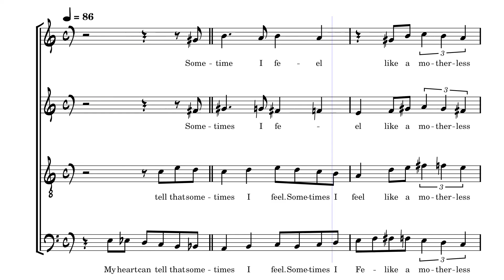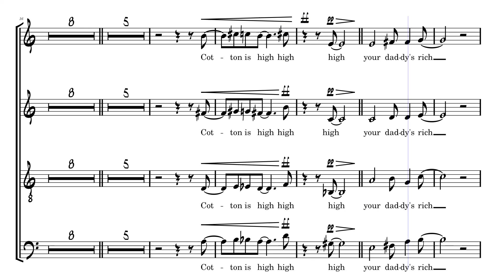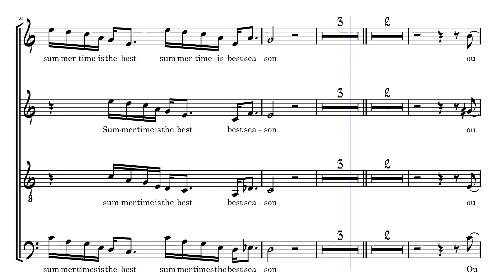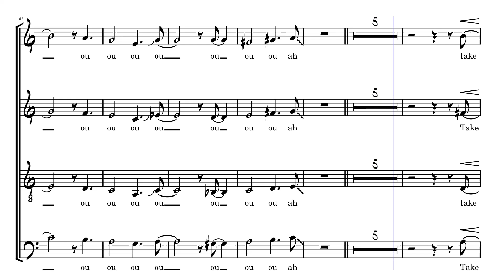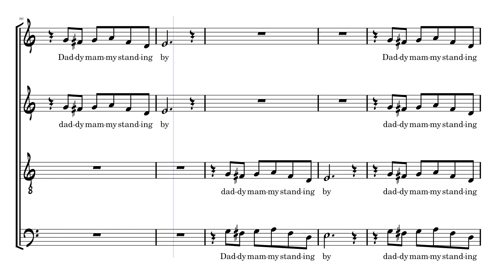Summertime l Nina Simone - Alto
Guide voix réservé exclusivement au Choeur Presto

Projet Onze Bouge - 11 novembre 2024